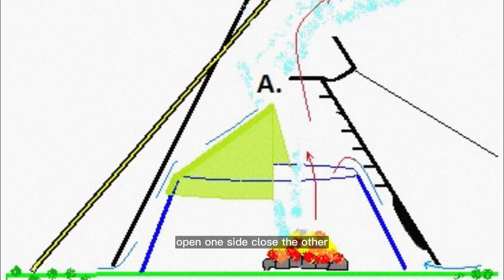How Did Native Americans Sleep In Tipis Without Freezing Dead... The Best Winter Survival Tips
Winters on the Great Plains were freezing, yet Native Americans living in tipis stayed warm night after night—without modern heating or insulation. Their survival came down to brilliant engineering, natural materials, and timeless skills that still impress survival experts today.

In this video, you’ll discover:
🏕 The unique tipi design that trapped and circulated heat
🔥 How central fires and smoke flaps created warmth and ventilation
🦌 The animal hides, furs, and bedding techniques that blocked the cold
🌬 Why these ancient methods remain effective for modern survivalists

Step inside a winter tipi and see how Native Americans transformed a simple structure into a life-saving shelter against brutal cold.